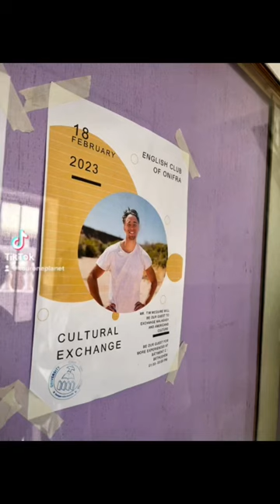Speaking to university students in Antananarivo, Madagascar! 🇲🇬